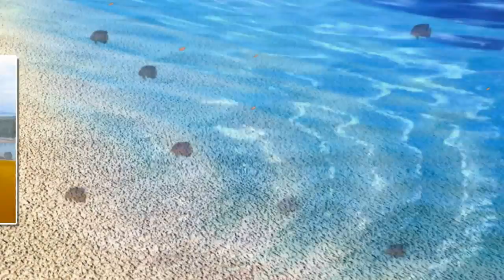ФОТО И ВИДЕО ОБРАБОТКА